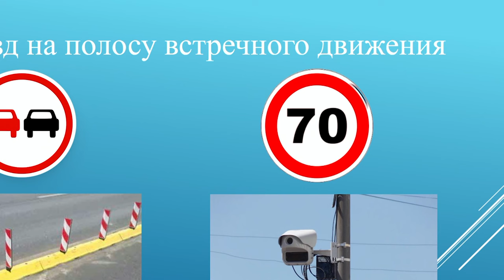ДТП. Итоги 2023 года